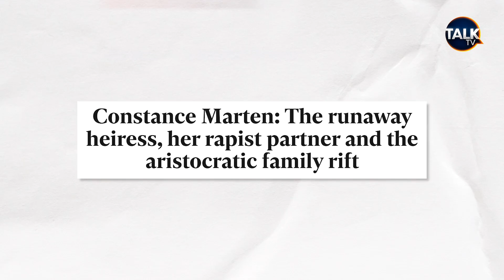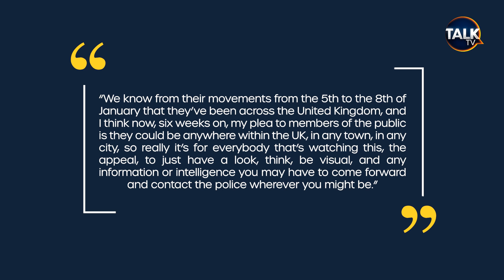Aristocrat mum and convicted rapist lover missing with newborn baby: Everything you need to know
A senior midwife has issued an appeal to missing aristocrat Constance Marten who vanished more than a month ago with her convicted sex offender boyfriend Mark Gordon and their newborn baby.

The couple have been travelling around the UK by taxi since their car was found burning on the M61 in Bolton, Greater Manchester, on January 5.

Authorities believe the couple have been sleeping rough in a blue tent, and fear for the safety of the baby who has not had any medical attention since birth in early January.

It is unknown if the baby was full-term or has any health issues, which is why officers want to find the family.

The couple and baby have not been seen since January 8 and police believe that at the moment they could be anywhere in the UK.

Shereen Nimmo, director of midwifery for Barts Health NHS Trust, said: “Constance, my name is Shereen and I’m here to speak to you as a midwife and a mother. I am not here to judge you but here to help you and your baby.

“I know that you really love your baby, and I know what an exciting and worrying time being a mum can be. And I want to make sure that you and your baby are OK and get the care you need.